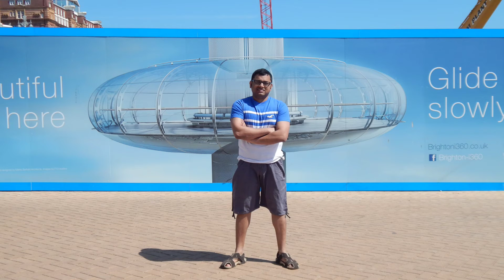Brighton Beach Pool